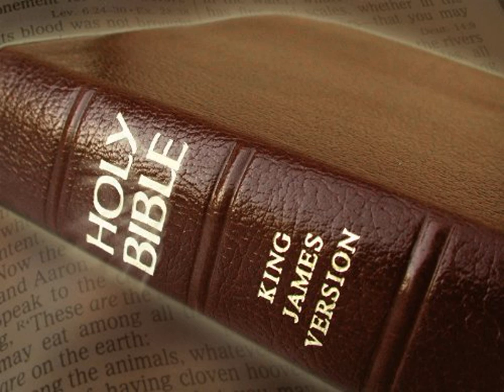King James Version Bible Audiobook Book of Leviticus Chapter 11